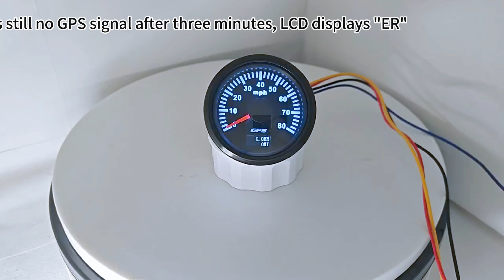ELING 52mm GPS Speedometer 0-80MPH Odometer Tripmeter with 7 Colors Backlight for Truck Boat 9-32V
-Installation Diameter: Φ52mm or 2"
-Indication Range: 0-30MPH 0-60MPH 0-80MPH 0-120MPH 0-200MPH
-Backlight:7 Backlights available (red, green, blue, white, yellow, cyan, purple)
-Function: Current speed, tripmeter and odometer
-Tripmeter and Odometer will record the mileage after power off, but you can touch the blue wire
with power negative to reset tripmeter to 0.
-Material: Stainless Steel 316L Bezel + Anti-fog Glass